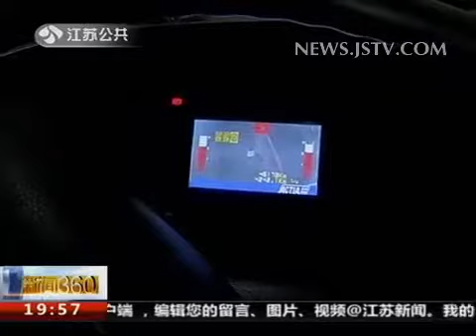新闻聚光灯 新闻实验室 看不见的视线盲区 131202